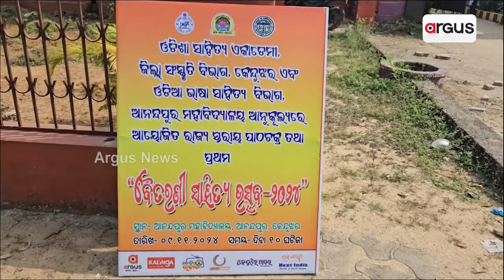ଆନନ୍ଦପୁରରେ ବୈତରଣୀ ସାହିତ୍ୟ ମହୋତ୍ସବ ୨୦୨୪ ଅନୁଷ୍ଠିତ ହୋଇଛି | Baitarani Sahitya mahostav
ଭାଷା ଏବଂ ସାହିତ୍ୟକୁ ଉଜ୍ଜିବୀତ କରି ରଖିବା ଏବଂ ଲୁକାୟିତ କବି ପ୍ରତିଭାକୁ ଲୋକ ଲୋଚନକୁ ଆଣିବା ପାଇଁ ଆନନ୍ଦପୁରରେ ବୈତରଣୀ ସାହିତ୍ୟ ମହୋତ୍ସବ ୨୦୨୪ ଆୟୋଜନ କରାଯାଇଛି ।